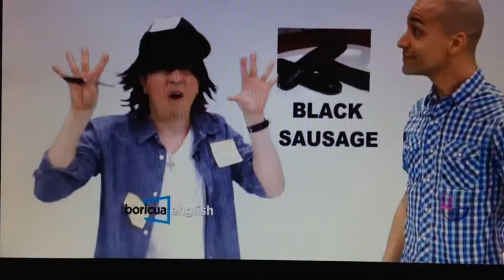Boricua English 1, Noche Ilegal ft. Amar Sotomayor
Parodia del comercial de televisión "Open English" por Noche [I]legal en Univision. Produce Agustín Rosario.
Facebook & Twitter: Amar Sotomayor
Facebook: La Marruca Twitter: lamarrucacubana
Show de Eddie Miró PRTV Canal 6 viernes 7pm(En EU Wapa América y PR Network)